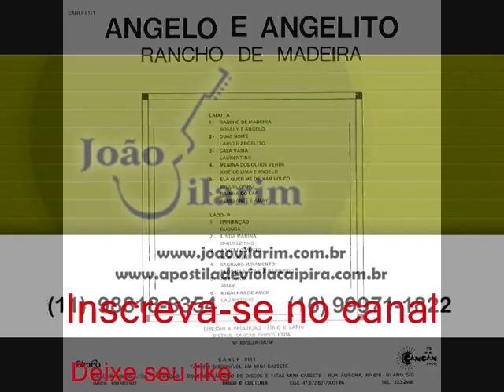12 Migalhas De Amor - Ângelo e Angelito - Rancho De Madeira (1978)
Ângelo e Angelito - Rancho De Madeira (1978)